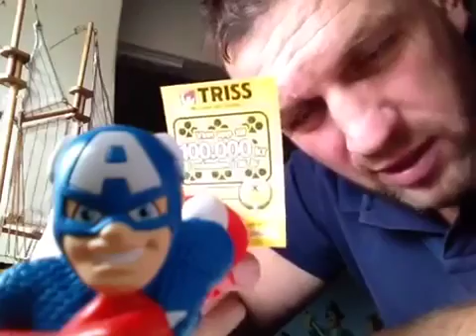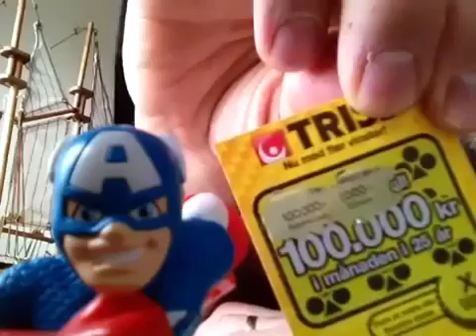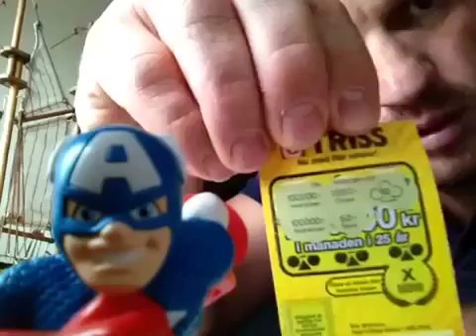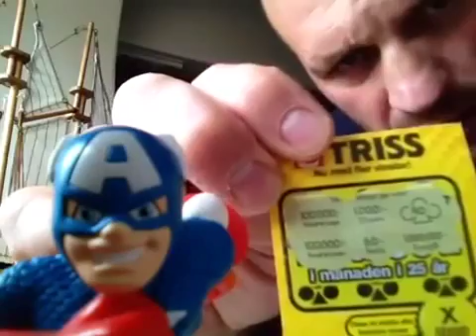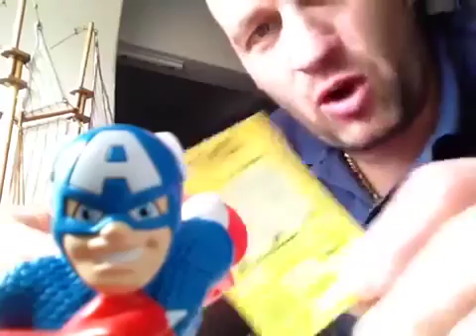Лотерея и проститутки